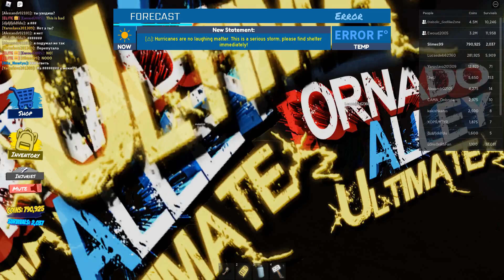Tornado Alley Ultimate - 16th Doomsday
screwwww ancient ruins

6 died, 2 survived. Taken in a public server (Random)

Doomsday Clock: High Risk

DISASTERS:
#1: Hurricane (1 surge) (Died)
#2: Lava Flood (90 studs) (Survived)
#3: Flood (90 studs) (Survived)
Finale: Tsunami (Survived)

#5: Tsunami (Survived)
Win/Loss Ratio: 4:12 (wins:losses)

Map: Ancient Ruins